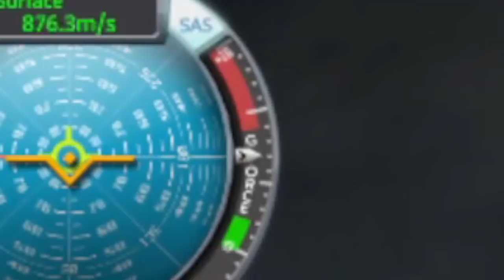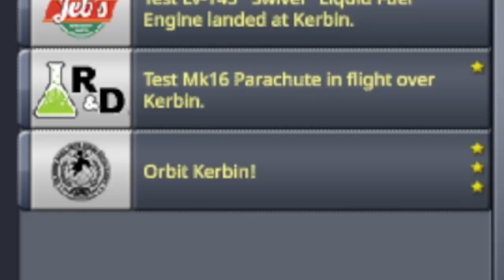SUPER HARD CAREER MODE part 2 \ KSP 1.12 \ Kerbal Space Program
I had fun, Even if I face planted into the desk a few times.

Music is a mix of chopped, sped up and slowed synthwave songs mushed together

FREQUENTLY ASKED QUESTIONS AND ANSWERS :

1. When do you upload videos? - I make videos everyday.

2. What do you do for a living? - I work a full time construction job plus any overtime I can get.

3. Where can I download the craft file? -  I do not put my crafts out for download because not only do I not have time, but these videos are meant for you to be inspired to build your own crafts. I try to make it so you can follow along with the build.

4. What is a SSRT ? -  SSRT means Single Stage Rocket Technology. It was a term used before the term SSTO was a thing.